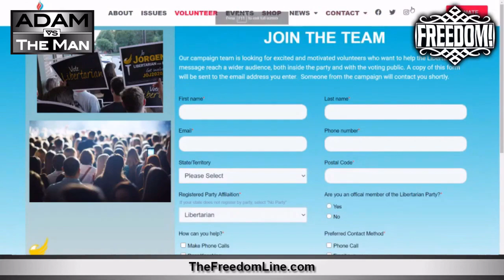Spike Cohen Libertarian VP Nominee discusses Cognitive Testing, Campaign Updates, and Ballot Access